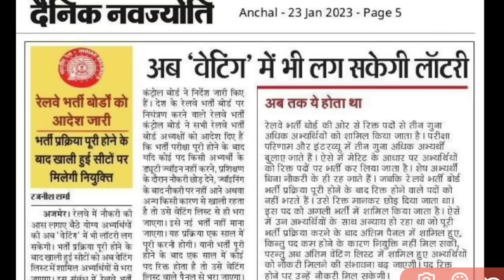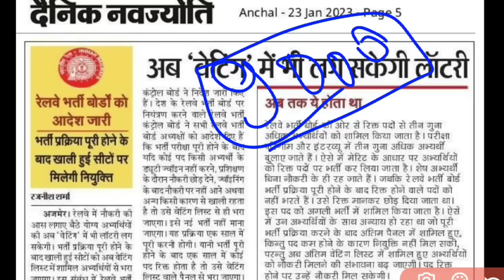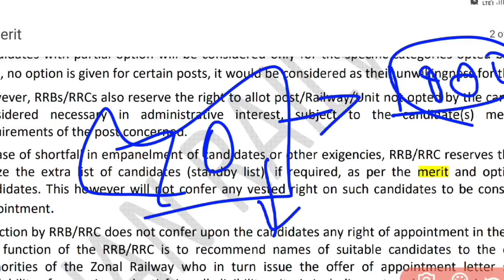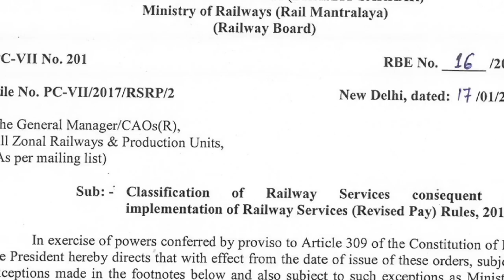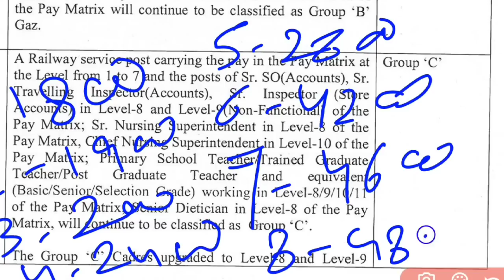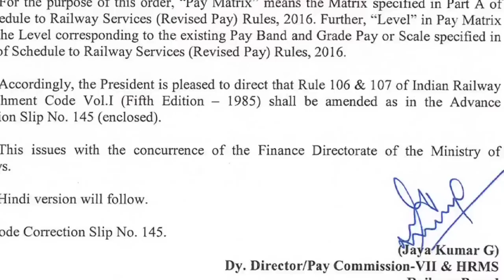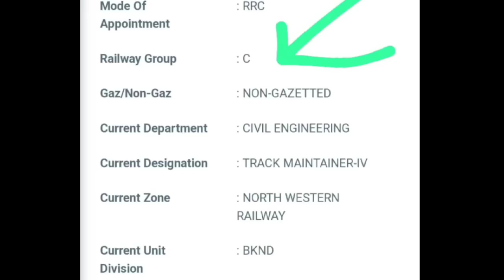रेलवे बोर्ड ने Group D Grade खत्म किया! अब की बार Group d Waiting list होगी?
group d waiting